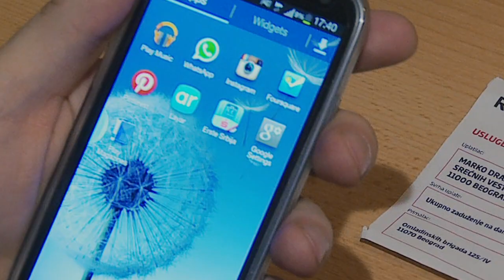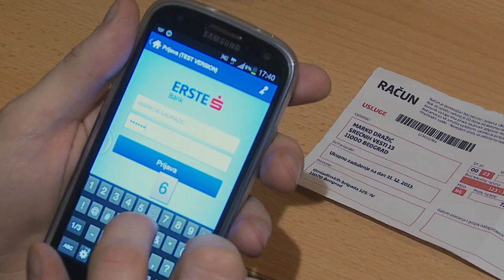Marko Dražić u epizodi „Slikaj i plati"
Marko Dražić iz redakcije Njuz.neta predstavlja Erste mBanking aplikaciju. Saznaćete zašto morate da budete u formi ako radite u Njuz.netu, kako najbrže da pronađete bankomat kada vam je potrebna gotovina i šta se dešava kada zaboravite da platite račune. Više o mBanking usluzi Erste Banke pogledajte na